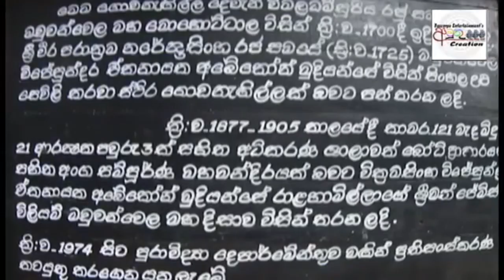Travel Vlog - Down South Sri Lanka | Maduwanwela | Bird park | Deundara | Mirissa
Prepare your senses for overload, for the South is Sri Lanka at its most sultry and enticing: a glorious shoreline of dazzling white curves of sand set against emerald forested hills. Yes, you'll find the region a delight to explore, with each bend in the coastal highway revealing yet another idyllic cove to investigate.

No matter what you’re after you’ll find it here. Surfers return year after year to pursue the perfect break. There's the chance to see blue whales surging through offshore swells and turtles crawling onto moonlit beaches. Meanwhile, in the national parks, leopards move like spirits in the night and elephants trumpet across the forest to acclaim the first light of day.

==Travel crew - Down South Sri Lanka Tour==
•Pasan Kavishka
•Sankarsha Gamlath
•Bagya Kaushallaya
•Binuka Kamesh
•Kusal Lochana
•Charm Thikshana
•Uvindu Dinuk
•Anjua De Silva
•Shehan Jayasekara
•Supun Dilshan